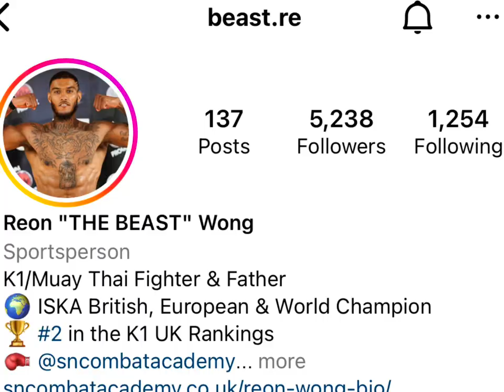GYMBARZ EP3 with ISKA British champion ISKA European champion ISKA World champion Reon Wong.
We talk prison and how he become the ISKA British champion
ISKA European champion
ISKA World champion
He’s made some bad life choices growing up But turned it around and on here he sends out there message it’s never to late to make changes in your life.He also takes part in the quick fire round and the Gymbarz workout.